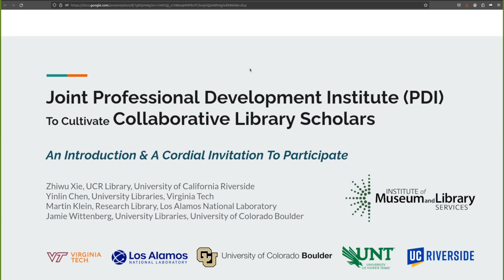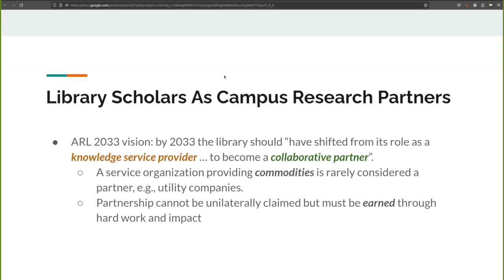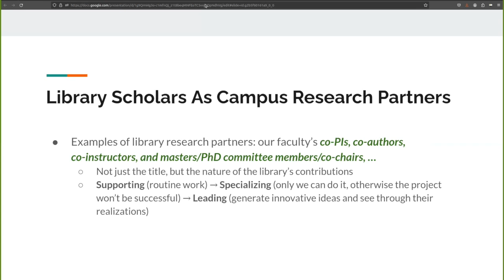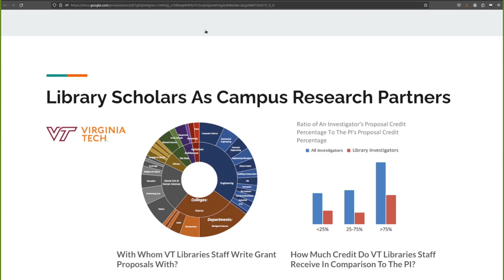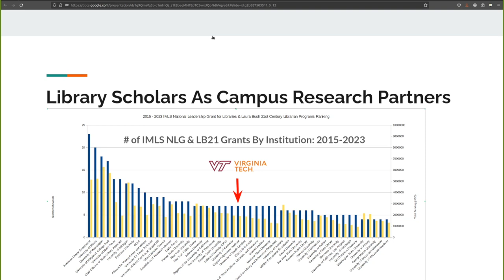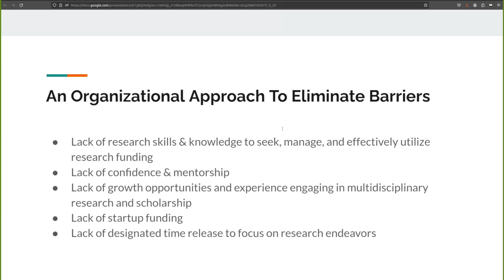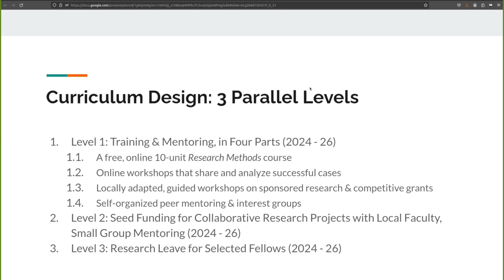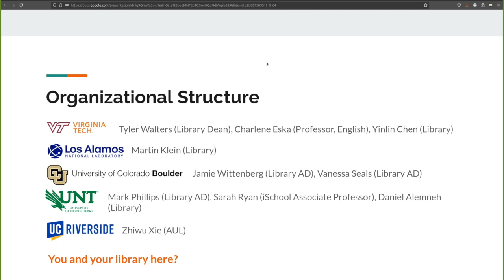Joint Professional Development Institute To Cultivate Collaborative Library Scholars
The University Libraries at Virginia Tech, the University of California, Riverside, the University of North Texas, the University of Colorado Boulder, and Los Alamos National Laboratory Research Library will implement a three-year joint professional development institute (PDI) to support more active and embedded interdisciplinary research collaborations among library staff across the country. Benefiting staff working in academic and research libraries, this project will demonstrate, through multiple institutions, a career path for aspiring library scholars as well as make a strong case for the benefits of embedding librarians directly in research activities. The Joint PDI includes three commitment levels; each aims to not only help individuals build research skills, confidence, experience, and local networks, but also to invest human capital in the pivoting of libraries and library staff as research-intensive campus partners. Level-one library professionals will attend a series of free online training and mentoring events. Level-two participants will be offered seed funding to support involvement in collaborative research projects. Finally, six level-three fellows will be allowed three months to conduct focused research and produce scholarly work. After outlining the details of the program, we will report the preliminary results from Virginia Tech's Level 2 program that have funded 48 collaborative research projects between campus researchers and library staff through funding lotteries, and share thoughts on our local implementations.

This briefing includes contributions from Jamie Wittenberg, University of Colorado Boulder; Martin Klein, Los Alamos National Laboratory; and Yinlin Chen, Virginia Tech University.

 Zhiwu Xie, University of California, Riverside

CNI Pre-Recorded Project Briefing Series
February 2024 Edition